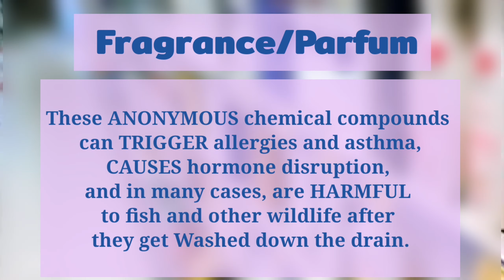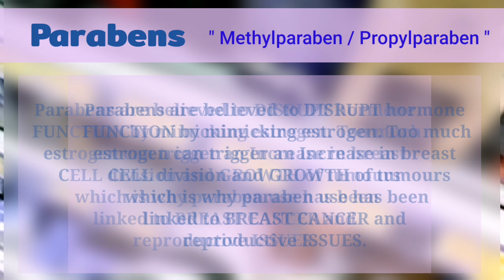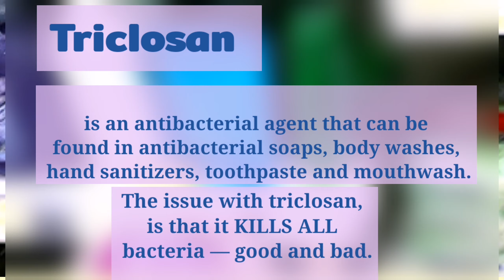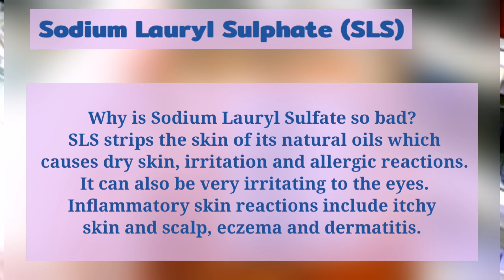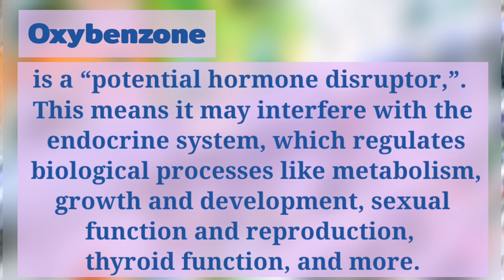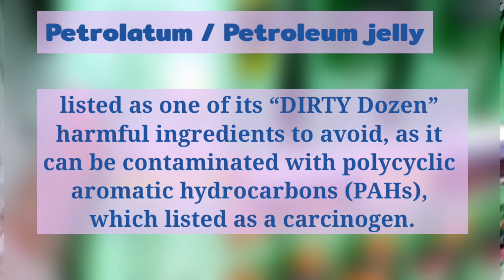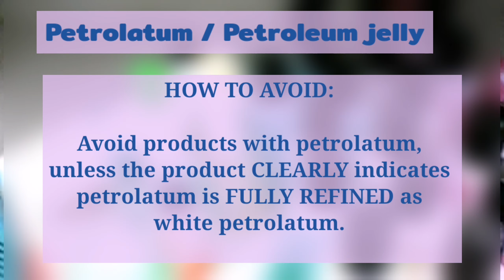TOXIC CHEMICAL THAT WE SHOULD AVOID TO USED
We have to know and extra careful of what we are using.